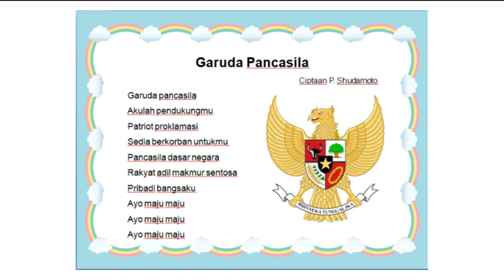27 Kelas 1 SBDP "Menyanyikan Lagu Garuda Pancasila"